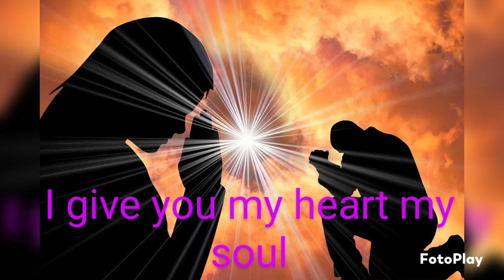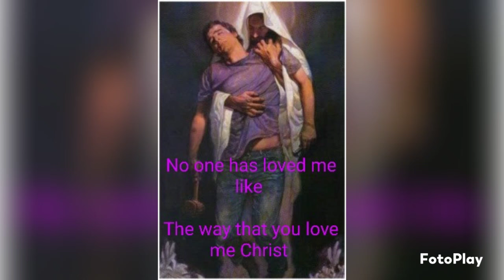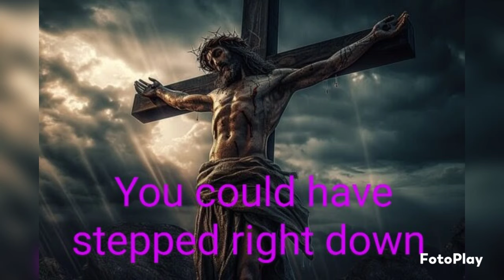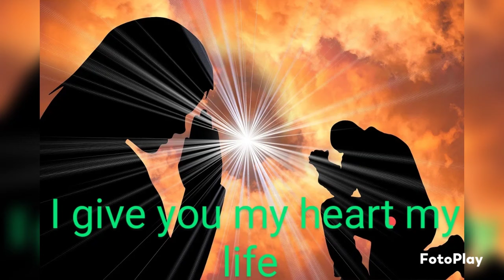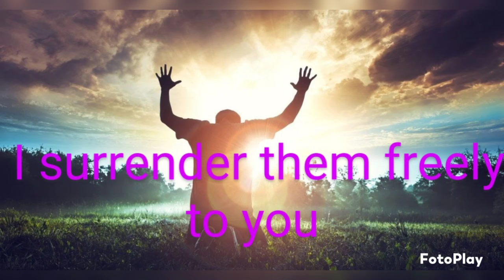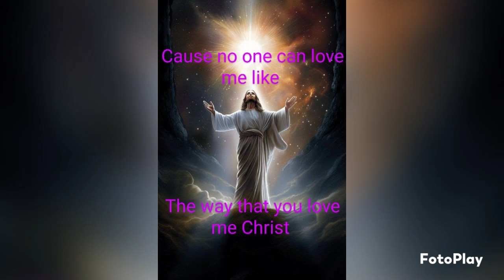No one can love me like (With Lyrics)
Original Song by Brenda Booze (Re-recorded with lyrics)